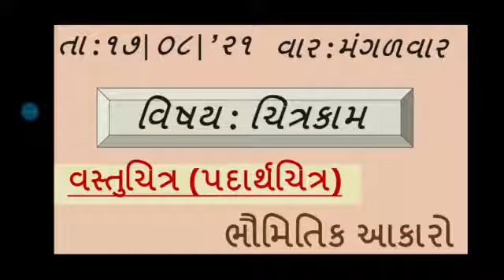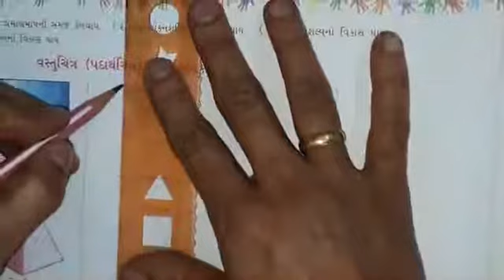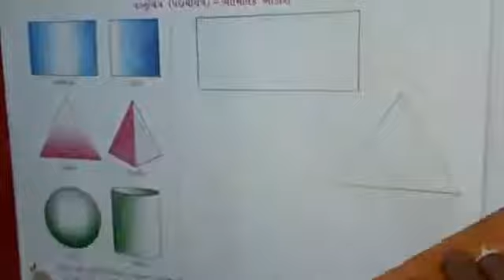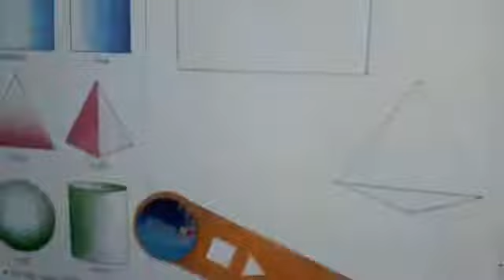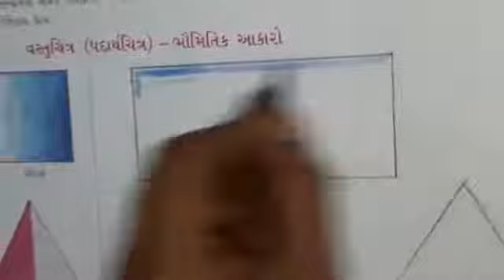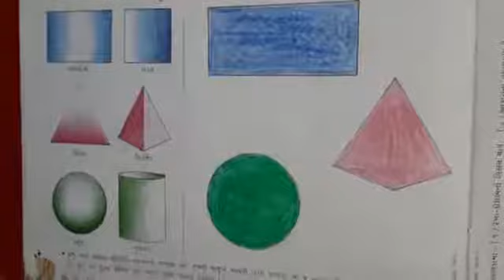Std 2 Drawing વસ્તુચિત્ર (ભૌમિતિક આકારો)